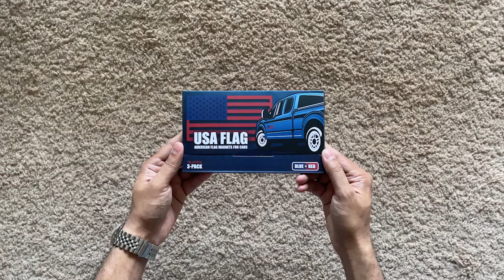American Flag Magnets for Trucks and Cars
Premium American Flag Magnets for Trucks and Cars (3 Pack) + Bonus Reverse Flag | Magnetic US Flags Cut-Out | Powerful Magnet - Will Never Fall Off Your Vehicle | Blue & Red | Not for Aluminum Cars